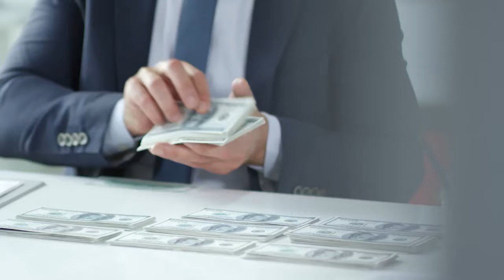Every Entrepreneur Has a Superpower: Here’s How to Unlock Yours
Entrepreneurs have one superpower: they see opportunities where others see obstacles. They learn from the people around them and seize moments that can change their lives.

Many people dream of building wealth and success, but without an entrepreneurial mindset, it can feel like you're always a step behind. Real estate - one of the most lucrative paths to financial freedom - can seem intimidating if you're not thinking like an entrepreneur.

What are some of the things that we experience as children that instill an entrepreneur mindset in us? How can we use this to not only build businesses and wealth but also relationships?

In this episode, co-founder of Sunrise Capital Investors, Kevin Bupp joins me to talk about how he went from paperboy to multi-millionaire all because of an entrepreneurial mindset, what his journey looked like and how he took every opportunity that came his way. We also talk about mobile home investing and what it looks like to niche down in real estate.

Guest Bio

Kevin Bupp is a serial real estate entrepreneur, host of the wildly popular Real Estate Investing for Cash Flow Podcast, and bestselling author of The Cash Flow Investor: How To Create Financial Freedom Investing In Commercial Real Estate.

Kevin’s entrepreneurial journey began at the age of 12 with a simple paper route. By 14, he was running a business from his parents’ garage, buying, selling, and installing automobile electronics. With over two decades of experience, he has personally completed more than $250 million in real estate transactions.

In addition to real estate, Kevin has owned several businesses, including a nationwide property management firm, a custom sports apparel company, and an events business. Outside of work, Kevin enjoys outdoor sports, marathon running, and triathlons. He also loves traveling with his wife Joanna and their two sons, Jackson and Julian, and considers himself a craft beer and bourbon enthusiast.

Get Kevin’s book The Cash Flow Investor for free here (just pay shipping)
Follow Kevin on LinkedIn @Kevin Bupp
Follow Kevin on Instagram @buppkevin

Register for the next LIVE Wealth Wednesday Webinar (FREE! and LIVE!) and get our newest mini ebook instantly upon signing up! (digital download)